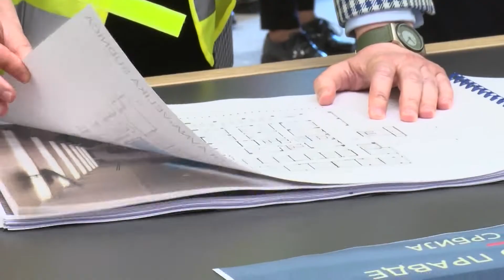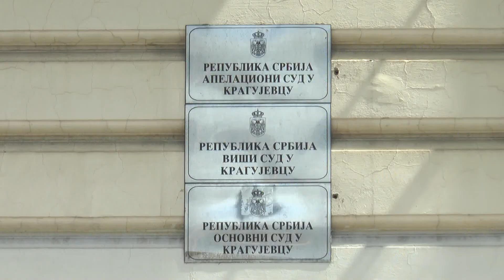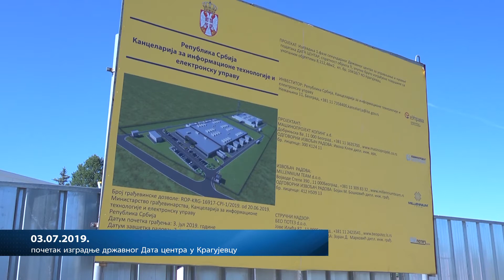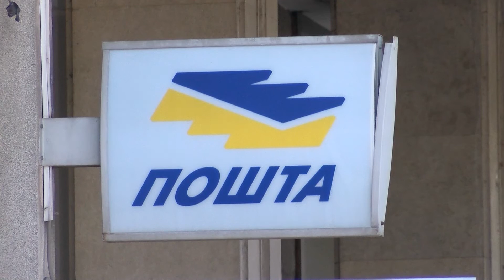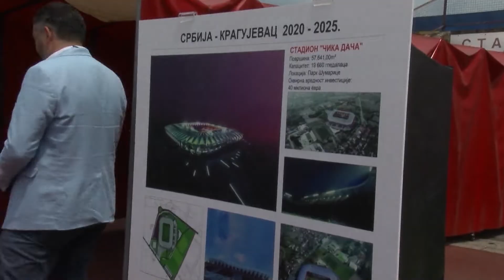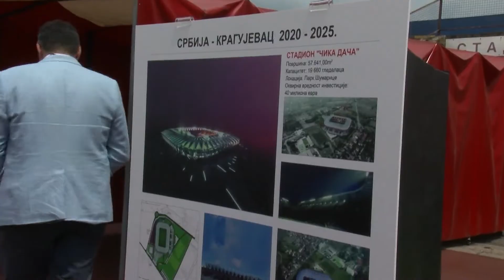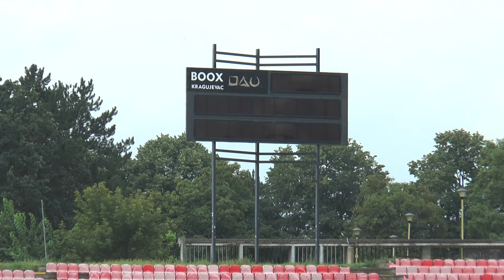Ministri Vlade Republike Srbije o kapitalnim investicijama u gradu Kragujevcu- 2.DEO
У специјалној емисији о значају изградње Палате правде у Крагујевцу и државном Дата центру, као и инвестицијама у Крагујевцу говори између осталог председница Владе Републике Србије Ана Брнабић.